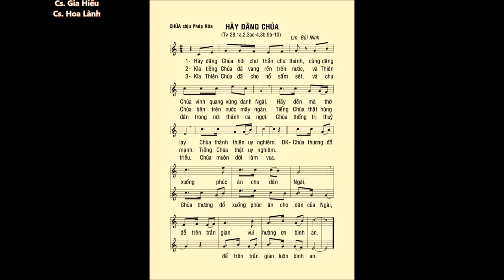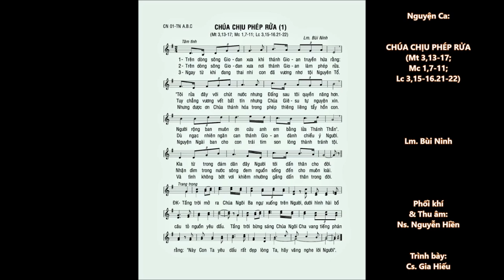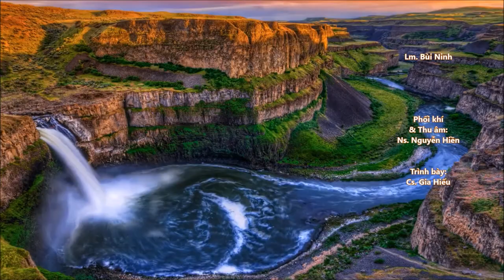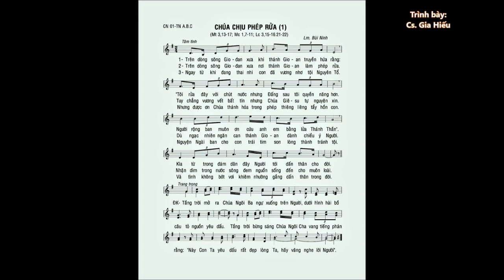Lễ Chúa Chịu Phép Rửa – Thánh Vịnh ĐÁP CA & Ca Hiệp Lễ